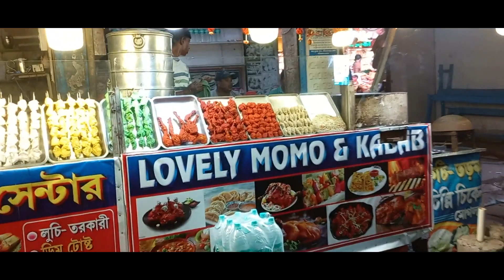আবার চলে এলাম |কলকাতা থেকে প্রায় ১৯০ কিলোমিটার দূর | সম্পূর্ণ তথ্য নিয়ে এই ভিডিওতে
LIVE HOTEL
                  AC & NON AC